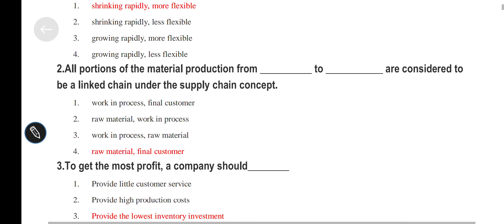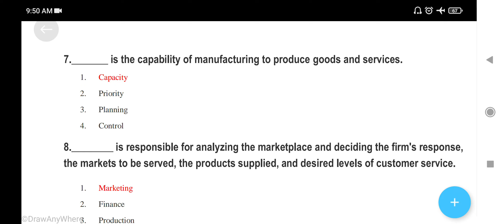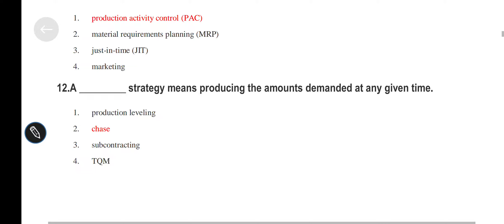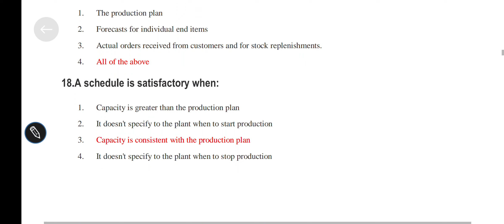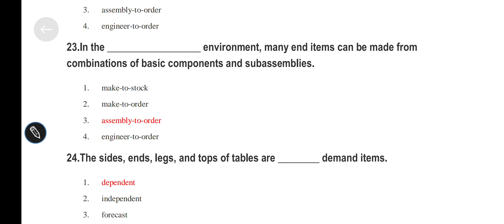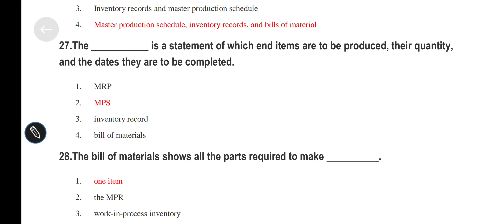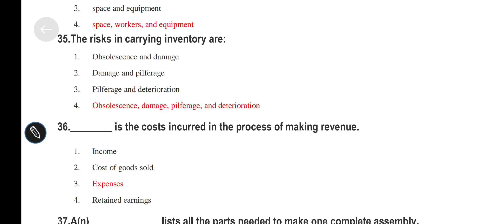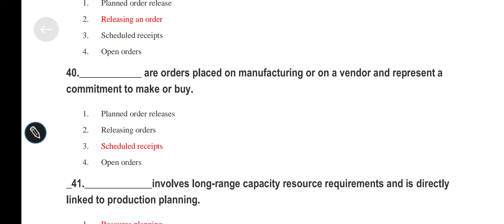ldce chargman exam in ordanance factory 2023 Inventory management and material management Top mcq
ldce chargman exam
ordanance factory chargman exam